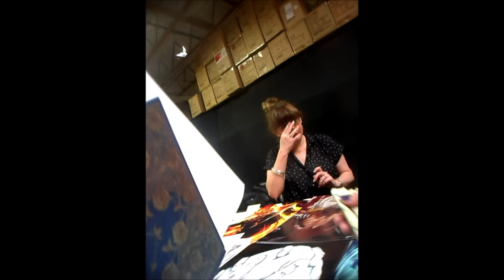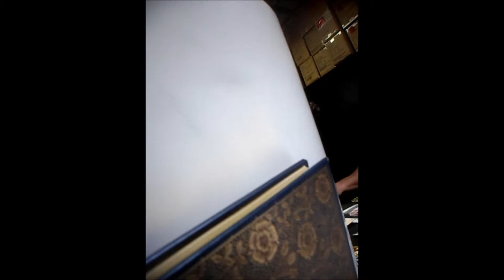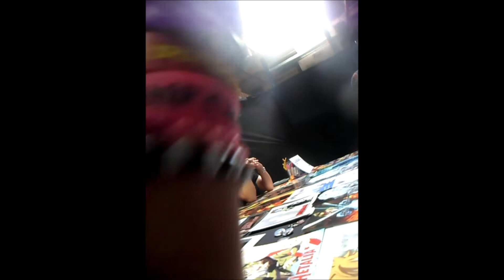TheXLTE part 2 i Eric Vale aka Dragon Ball's Trunks ! interview May 30th 2021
Eric Vale meet and greet @ Toy Temple in Tempe Az